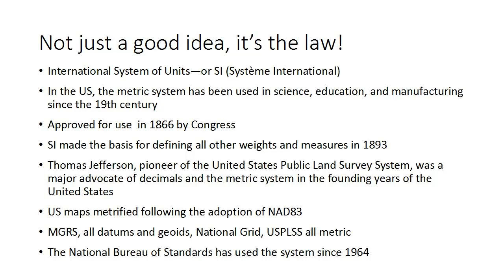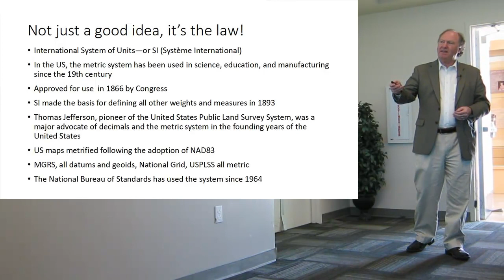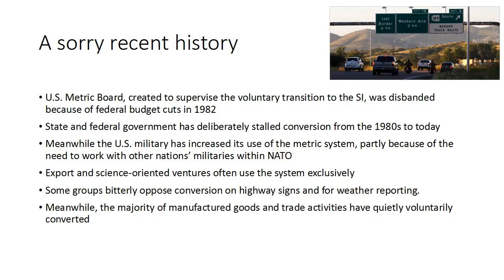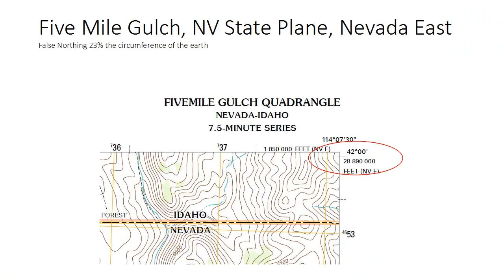Keith C. Clarke: Why isn’t the US metric? (2015 Spatial Lightning Talks)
Why isn’t the US metric?
Keith C. Clarke, Dept. of Geography, UC Santa Barbara